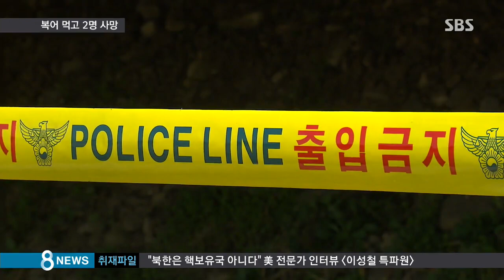[사회] 술 안주로 복어 먹고 사망…"독성 청산가리 10배" (SBS8뉴스|2015.03.26)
충남 보령에서는 복어를 먹은 50대 남녀가 목숨을 잃었습니다. 5월부터 7월까지는 복어 산란기인데, 이때는 복어 독이 청산가리의 10배나 강하다고 하니까 각별히 주의를 하셔야겠습니다.

TJB, 채효진 기자입니다.

저녁 충남 보령의 한 천변 산책로에서 58살 임 모 씨가 숨진 채 발견됐습니다.

옆에 쓰러져 있던 59살 김 모 씨는 병원으로 옮겨졌지만, 오늘(26일) 오전 결국 숨을 거뒀습니다.

원인은 복어 중독으로 추정됩니다.

경찰은 이웃 주민이 말려놓은 복어를 술 안주로 먹은 뒤 변을 당한 것으로 보고 있습니다.

[김대석/충남 보령경찰서 수사과장 : 이웃 사람이 복어를 말리려고 냇가 옆에 널어놨는 데 두 분이 가져다가 구워서 먹은 것으로 보입니다.]

복어에 든 테트로도톡신은 아주 조금만 섭취해도 뇌를 공격해 치명적입니다.

해마다 40~50명씩 복어에 중독되며, 처음에는 안면마비가 나타나고 구역질, 구토, 복통으로 이어지다 심하면 전신마비나 사망까지 이릅니다.

독의 흡수가 워낙 빨라서 한 번 중독되면 손쓸 수가 없습니다.

[성원영/을지대학병원 응급의학과 : 다른 독소와 틀리게 열이나 조리에 의해서 파괴되지도 않고 잘못 섭취하게 되는 경우에 특히 호흡 부전에 빠지는 경우 사망률이 높다고 알려져 있습니다.]

특히 5월에서 7월 산란기에 복어의 독성은 청산가리의 10배가 넘습니다.